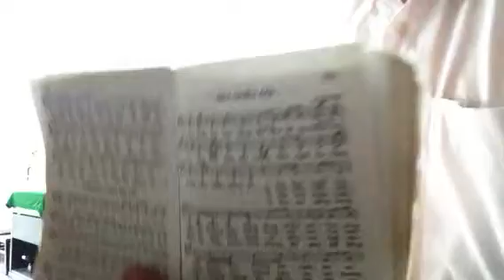Hãy chiếu soi